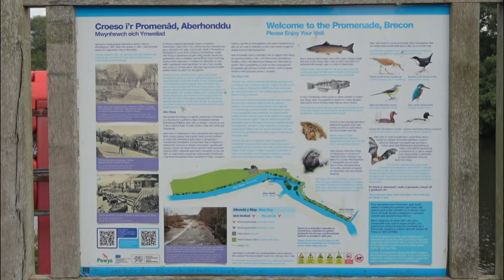Brecon Boathouse & River Usk at Brecon in the Brecon Beacons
Like many family's local and further field the Brecon Beacons and Brecon have given so much pleasure and the Brecon boathouse and the River Usk have given memories of fun that as lasted a lifetime

Brecon Boathouse has existed as a boathouse since the early 1900's.